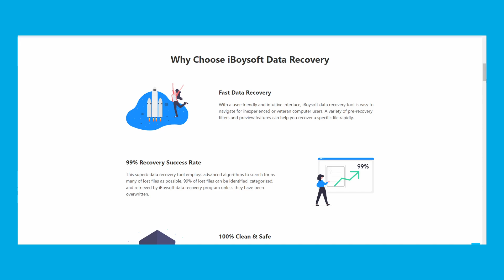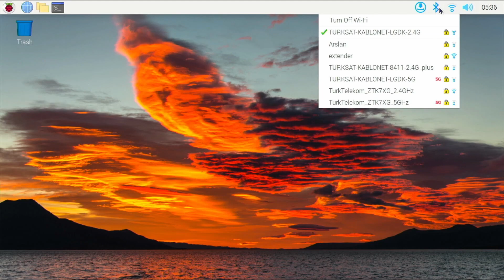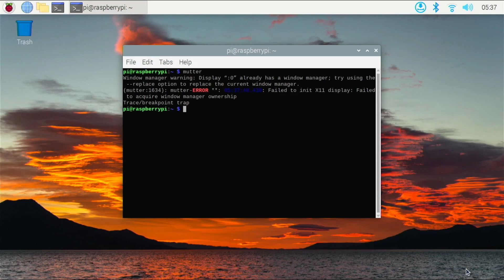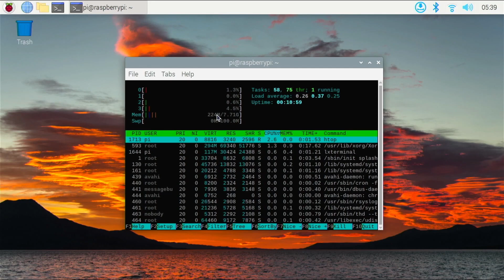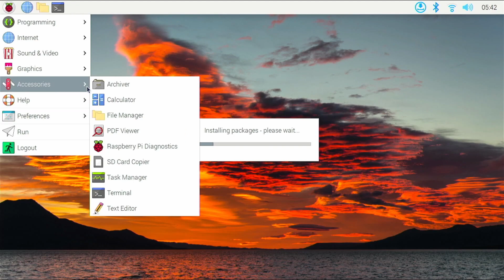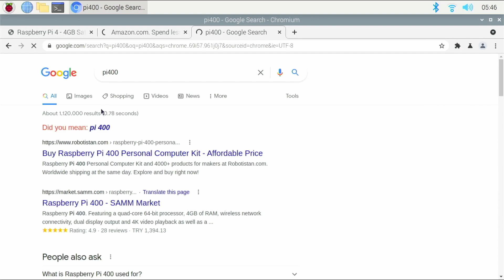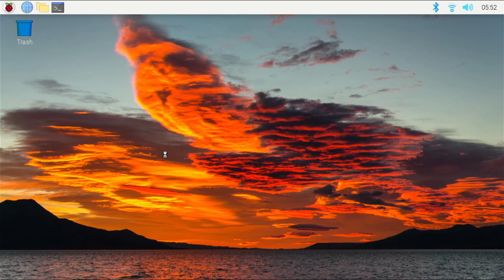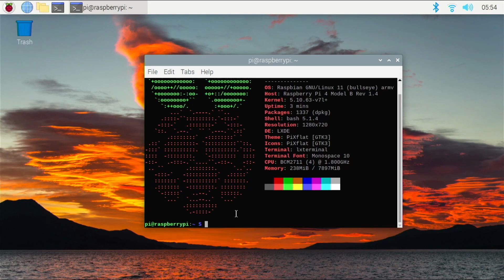Wait.. Raspberry Pi OS Bullseye is Faster? - Review!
Here's my walk through of Raspberry Pi OS Bullseye. Most of the changes are under-the-hood rather than visible but they are welcomed changes.

00:00 - Intro
00:33 - Sponsor
01:17 - Free Upgrade to the CPU?
02:56 - Appearance Changes
05:47 - System Resource Usage
07:40 - Changes in the System
10:30 - Web Browsing & Video Playback
13:36 - A bug I'm having
14:33 - Conclusion & Final Thoughts